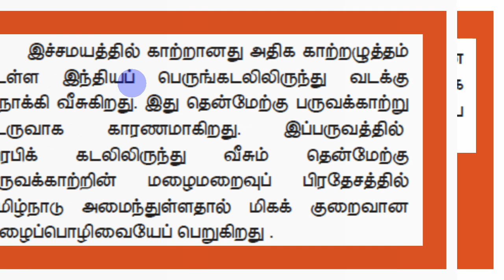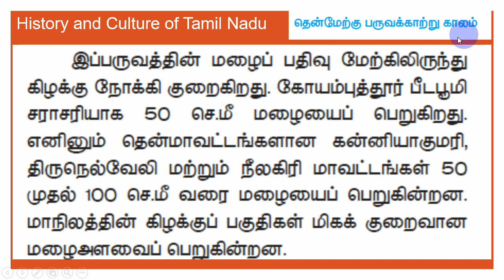தென்மேற்கு பருவகாற்றுக்காலம் - தமிழ்நாடு TNPSC Group IV/II swasthick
தென்மேற்குபருவகாற்றுக்காலம் காலநிலை - தமிழ்நாடு History வரலாறு இந்திய அரசியலமைப்பு புவியியல்

ஒருங்கிணைந்த குடிமை பணிகள் தேர்வு-I
தொகுதி-I பணிகள்

தொகுதி-II பணிகள்

National Congress
movements.

language, custom.
vadakilakku paruva kaatrukkaalam kaalanilai tamilnadu